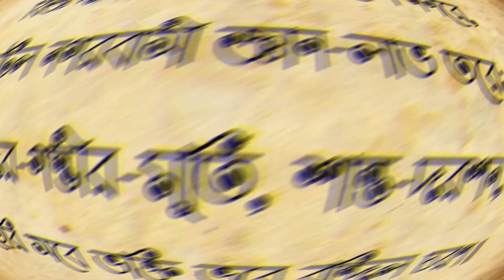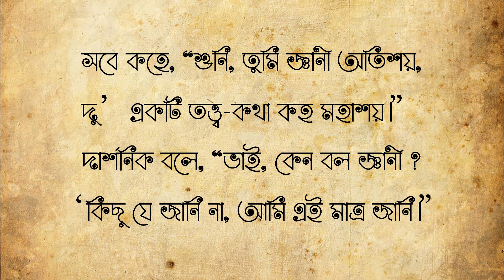কবিতাগুচ্ছ-রজনীকান্ত সেন(Bunch of Poems-Rajanikanto Sen) || বিধান চন্দ্র রায়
Rajanikanto Sen is a renowned poet and composer, known for his devotional (bhakti) compositions, as well as his patriotic
songs.
Reciter has put 3 poems of the poet altogether.
These poems are based on ethics & morality

Recitation : Bidhan Chandra Roy

Poems :
1)স্বাধীনতার সুখ (Happiness of Freedom)
2)বিনয়(Modesty)
3)হিংসার ফল (Result of Jealousy)

রজনীকান্ত সেন প্রখ্যাত কবি, গীতিকার, সুরকার,গায়ক ও আইনজীবী। তিনি বাঙালির শিক্ষা-সংস্কৃতিতে এক চিরস্মরণীয় হয়ে আছেন। দ্বিজেন্দ্রলাল রায়ের সমসাময়িক এই গীতিকারের গানগুলো খুবই জনপ্রিয়। ঈশ্বরের আরাধনায় ভক্তিমূলক ও দেশের প্রতি গভীর মমত্ববোধ বা স্বদেশ প্রেমই তাঁর গানের প্রধান বৈশিষ্ট্য ও উপজীব্য বিষয়।

পিতা গুরুপ্রসাদ সেন ও মাতা মনোমোহিনী দেবীর ৩য় সন্তান ছিলেন রজনীকান্ত।জন্ম ১৮৬৫ সালের ২৬ জুলাই
সেন ভাঙ্গাবাড়ী, সিরাজগঞ্জ মহকুমা, পাবনা জেলা, ব্রিটিশ ভারত (বর্তমান বাংলাদেশ)

রজনীকান্ত বোয়ালীয়া জিলা স্কুলে (বর্তমান রাজশাহী কলেজিয়েট স্কুল) ভর্তি হন। ১৮৮৩ সালে কুচবিহার জেনকিন্স স্কুল থেকে ২য় বিভাগে এন্ট্রান্স পাস করেন। এরফলে তিনি প্রতিমাসে দশ রূপি বৃত্তি পেতেন। পরবর্তীতে ১৮৮৫ সালে রাজশাহী কলেজ থেকে ২য় বিভাগে এফ.এ পাশ করে সিটি কলেজে ভর্তি হন। সেখান থেকে ১৮৮৯ সালে বি.এ পাশ করে করেন। অতঃপর একই কলেজ থেকে ১৮৯১ সালে পরিবারকে সহায়তা করার জন্য আইন বিষয়ে বি.এল ডিগ্রী অর্জন করেন রজনীকান্ত সেন।বি.এল ডিগ্রী অর্জনের মাধ্যমে শিক্ষাজীবন শেষ করে ১৮৯১ সালে তিনি রাজশাহীতে আইন পেশায় নিয়োজিত হয়েছিলেন।

তিনি হিরন্ময়ী দেবী নাম্নী এক বিদূষী নারীকে ১৮৮৩ সালে (৪ঠা জ্যৈষ্ঠ, ১২৯০ বঙ্গাব্দ) বিবাহ করেন। হিরন্ময়ী দেবী রজনী'র লেখা কবিতাগুলো নিয়ে আলোচনা করতেন।
রজনীকান্তের দেশাত্মবোধক গানের আবেদনই বিশাল ও ব্যাপক। স্বদেশী আন্দোলন (১৯০৫-১৯১১) চলাকালে 'মায়ের দেওয়া মোটা কাপড় মাথায় তুলে নেরে ভাই' গানটি রচনা করে অভূতপূর্ব গণআলোড়নের পরিবেশ সৃষ্টি করেছিল।তার উল্লেখযোগ্য রচনাবলি হচ্ছে কল্যাণী,
কান্তগীতি, বাণী, অমৃতা।

রজনীকান্তের শেষ দিনগুলো ছিল অসম্ভব ব্যথায় পরিপূর্ণ। তিনি ১৯১০ সালের ১৩ সেপ্টেম্বর (১৩১৭ বঙ্গাব্দের ২৮শে ভাদ্র) মঙ্গলবার রাত্রি সাড়ে আট ঘটিকার সময় লোকান্তরিত হন।